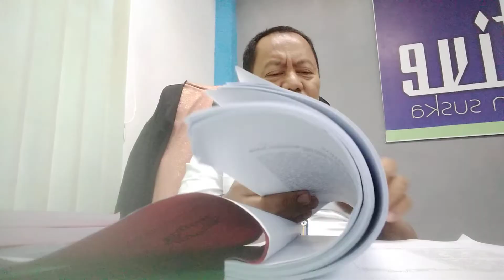Masukan dan saran penguji skripsi mahasiswi Komunikasi tentang Bahasa Jurnalistik media online